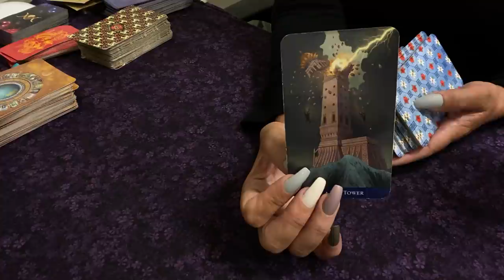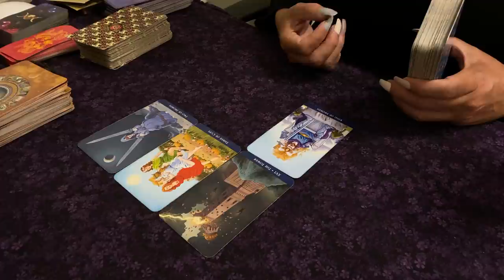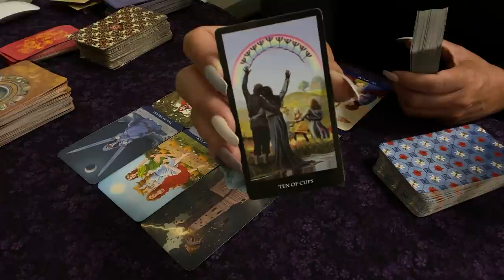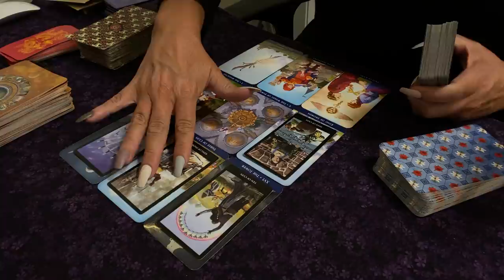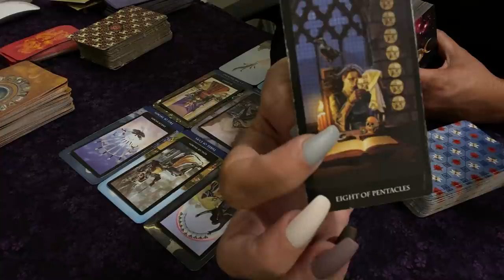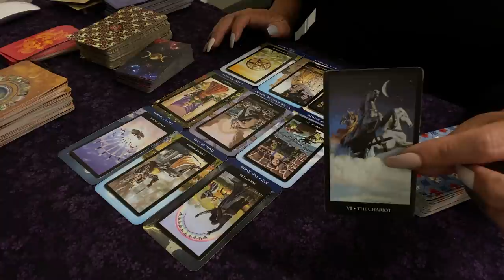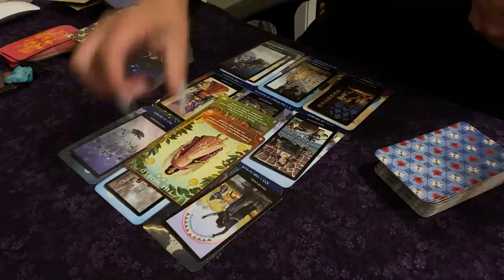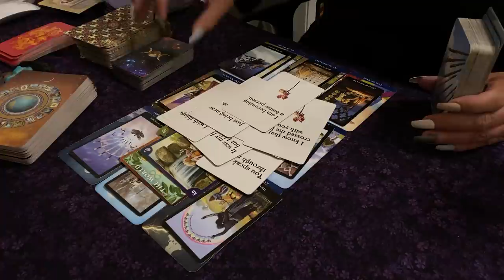🅥🅘🅡🅖🅞 ♍️ Big Ego Smash For This Person! ⚡️💔 NEXT 24 HOURS